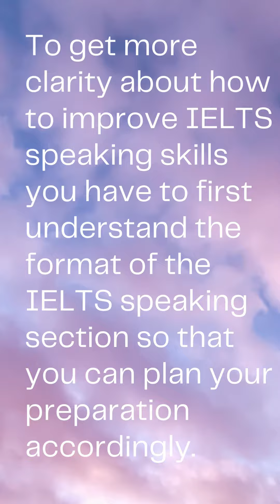How to improve IELTS speaking skills – 20+ Best Tips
Most common query of students is that How to improve IELTS speaking skills, speaking in English and recording yourself are some best way to improve it.